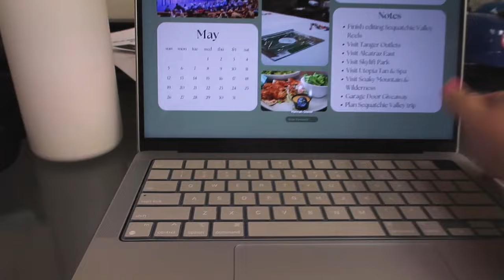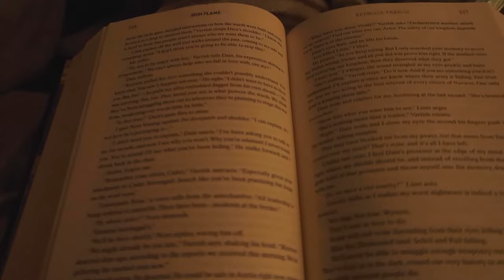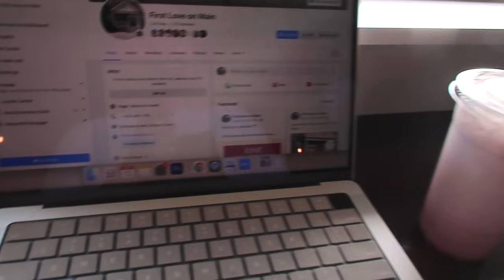average week in my life working//life update, travel plans, muffin recipe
This is what an average week in my life working looks like! In this video, I share life updates, upcoming travel plans, an amazing muffin recipe, date night, and more!

campaign=storebio-Hannah Glover

00:00 Intro
00:50 Monday
01:53 Tuesday
04:27 Wednesday
06:03 Thursday
15:15 Friday